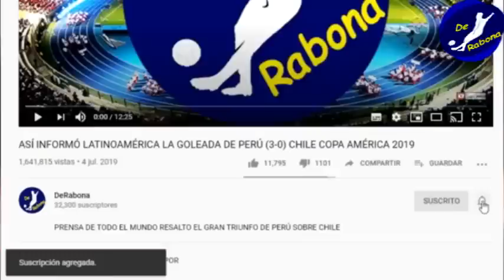DEJA UN DINERAL! KENJI CABRERA NO CONTINUARÁ EN MELGAR POR OFERTA BRASILEÑA | RIQUELME SE PRONUNCIÓ